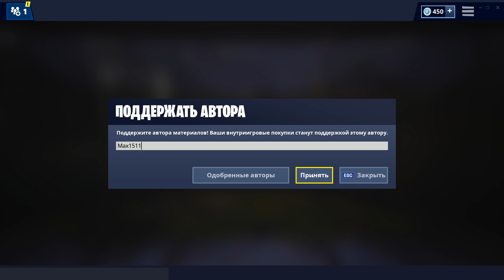Fortnite: Battle Royale • ГАЛЯ - ТОП!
Играем в Fortnite: Battle Royale. Галя - топ!